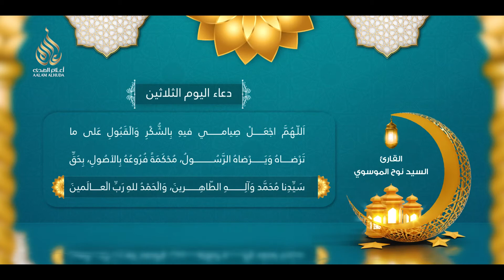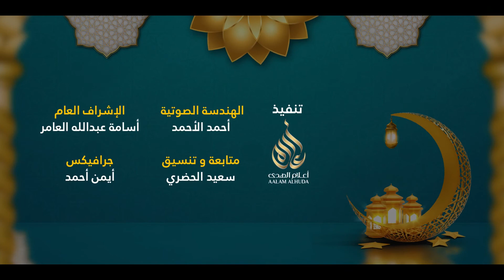‎دعاء اليوم الثلاثين | شهر رمضان 1442 هـ | سيد نوح الموسوي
القارئ سيد نوح الموسوي

‎الهندسة الصوتية
‎أحمد الأحمد

‎جرافيكس
‎أيمن أحمد

‎متابعة و تنسيق
‎سعيد الحضري

‎الإشراف العام
‎أسامة عبدالله العامر

‎تنفيذ
‎أعلام الهدى

‎دعاء اليَوم الثلاثين : اَللّهُمَّ اجْعَلْ صِيامي فيهِ بِالشُّكْرِ وَالْقَبُولِ، عَلى ما تَرْضاهُ وَيَرْضاهُ الرَّسُولُ، مُحْكَمَةً فرُوعُهُ بِالأُصُولِ، بِحَقِّ سيِّدِنا مُحَمَّدٍ وآلهِ الطّاهِرينَ، وَالْحَمْدُ لِلّهِ رَبِّ الْعالَمينَ .